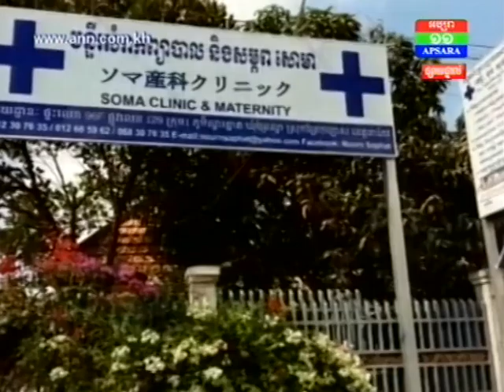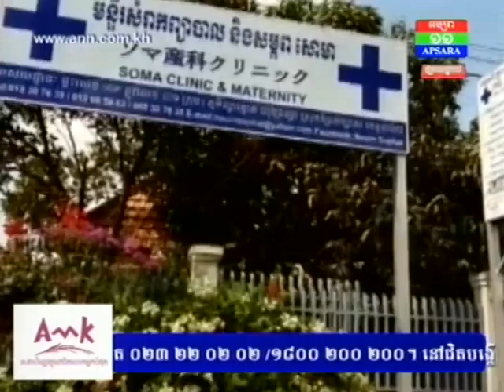អភិបាលស្រុកព្រៃកប្បាសថា នឹងបើកការស៊ីបអង្គេត លើមន្ទីរសម្រាកព្យាបាលសោមា បន្ទាប់ពីការរិះគន់